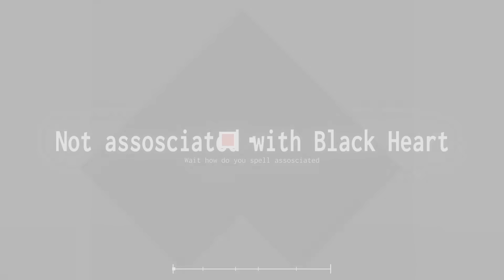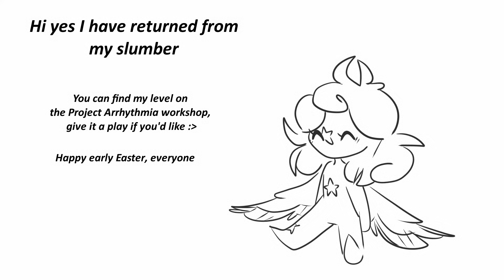Queer Gynt (Project Arrhythmia custom level!)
I wonder why that bowl of popcorn is moving by itself, wait wh-
Be warned that a segment of this level gets a little bloody.
Apologies for the garbage audio, OBS sucks sometimes.

(I altered the name for the joke, hehe)